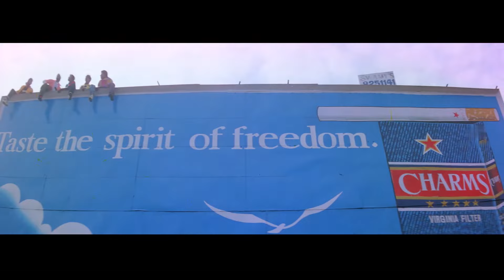Urvashi Urvashi | Hindi | Full Video Song | Hum Se Hai Muqabala | 1080p | Prabhu Deva | A.R.Rahman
One of the greatest hits from movie Hum Se Hai Muqabala (Dubbed from Tamil movie Kadhalan released in 1994). Presenting in Full HD in Hindi.
Completely for entertainment & no credit claimed on this.

Singers: A R Rahman, Noel James & Shanker Mahadevan
Lyrics: P.K. Mishra
Music Director: A. R. Rahman

Movie Cast & Crew:
Producer: K. T. Kunjumon
Director: Shankar
StarCast: Prabhu Deva, Nagma

Song Lyrics:

Marahabaa
Marahabaa marahabaa, marahabaa marahabaa

Urvashi, urvashi, take it easy, urvashi
Ungali jaisi dubali ko, nahi chaahiye pharmacy
Jit kaa mantra hai, take it easy policy
Chaar dinaki, chaandani yah javaani fantasy
Jaanati ho hindi me pyaar ke kitane akshar?
Bol do meri khaatir, pyaar ke do hi akshar

Chitrahaar me bijali ud gai
Take it easy policy
Padhane par bhi fail ho gaye
Baap ne bolaa, ammaa kaa dushhman
Paap kare, aur gagaa nahaaye
Jaanati ho itanaa to, badan me laakho nadi
Bataa do mujhako itanaa, kahaan hai pyaar ki nadi
Nazar ke mil jaane se hi, shil to bhag nahi hotaa
Billiyaan na shaakaahaari, har koi raan nahi hotaa
Bhalaai kabhi aurato ki, kraanti ke binaa nahi hogi
Zamaanaa badal gayaa pyaare, puraani baat nahi hogi
Filam dekhane vo nahi aai
Bagal sit par budhhdhi ho to
Sunday ko bhi chhuthti na ho
Pyaar kare aur not bhi maange
Ungali jaisi dubali ko, nahi chaahiye farmacy
Chaar dinaki, chaandani yah javaani fantasyAgar ladaki ko adhere me, aankh maari to hogaa kyaa
Agar aazaadi na ho to, swarg milane se hogaa kyaa
Class me figure nahi ho to, vahaan padhane se hogaa kyaa
Bis ki umr kaa jo hai khel, saat me khelake hogaa kyaa.

***If you like, also check for below***